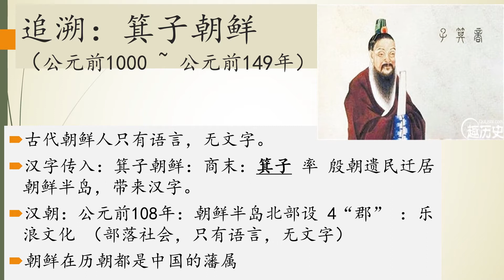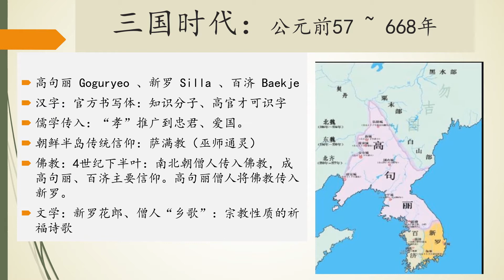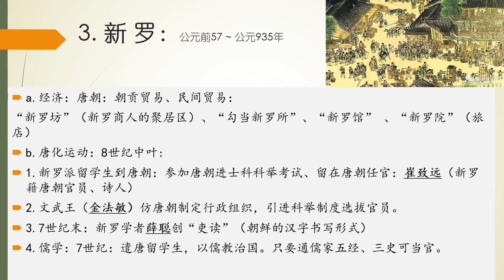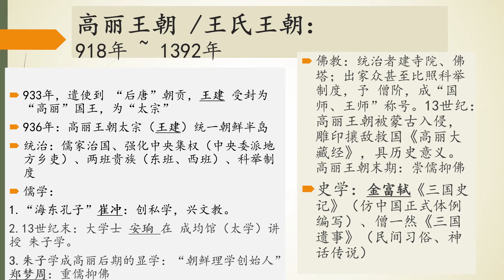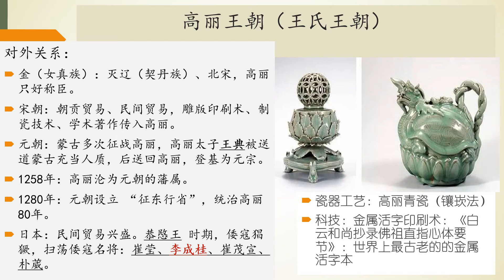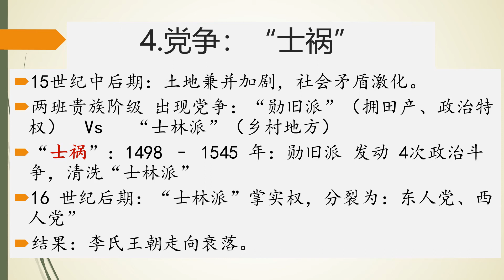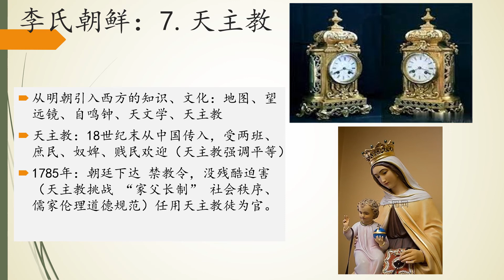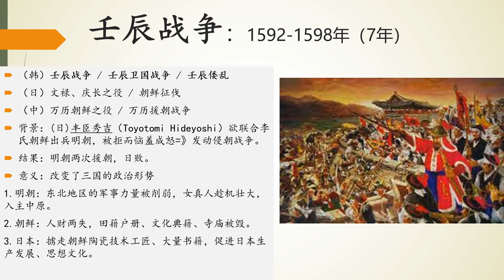501001_S2_4.1_朝鲜半岛古代史